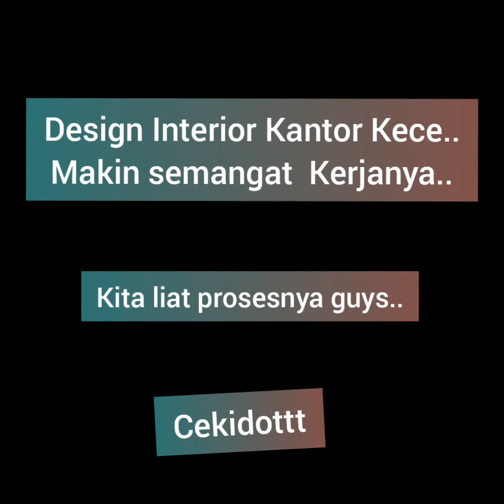Design Interior Kantor Kece..Jadi Makin Makin Semangat Kerjanya